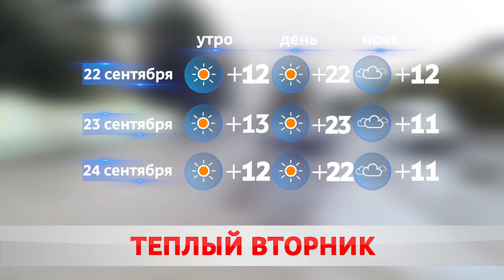Погода на завтра – 22 сентября